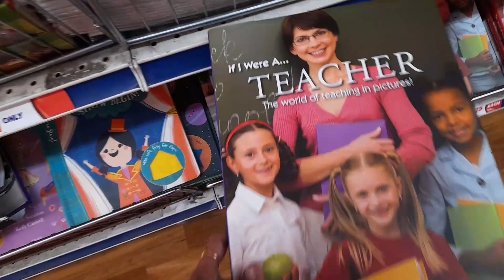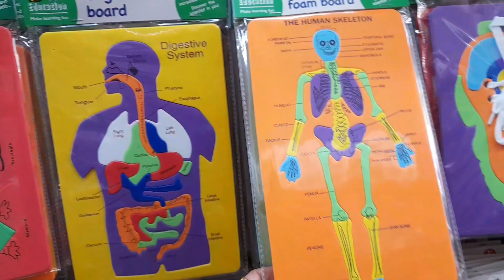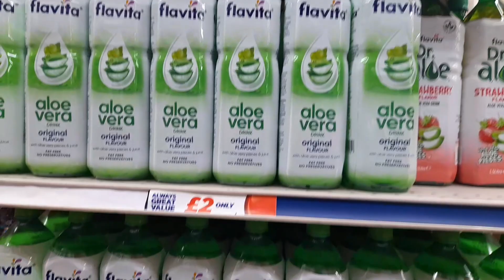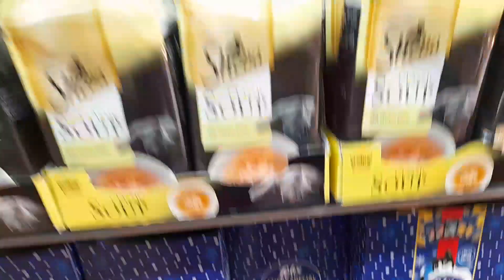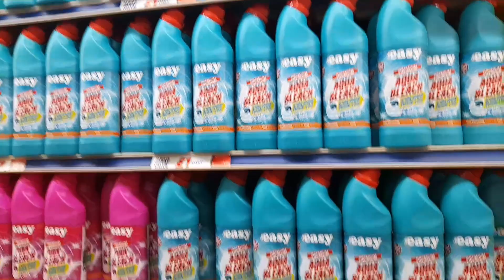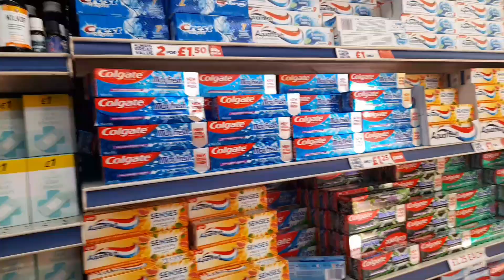இங்கிலாந்தில் 100rs என்ன கிடைக்கும்💢💥|| Sam pound stores || all things for 1 pound